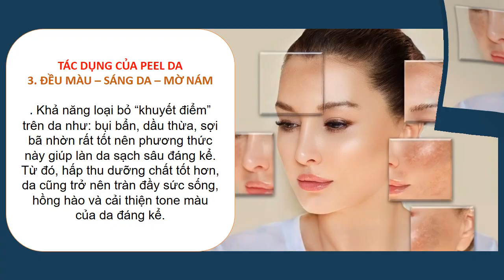Peel Da Là Gì